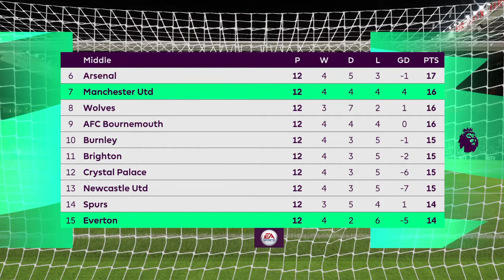Premier League 2019/20 - Man United v Everton